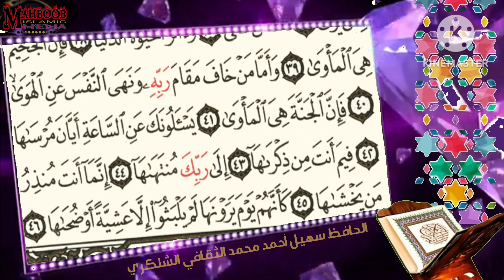79- سورة النازعات /Soorathun nazi'aath/Hafiz Suhail Ahmed Muhammed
79- سورة النازعات /Soorathun nazi'aath/Hafiz Suhail Ahmed Muhammed